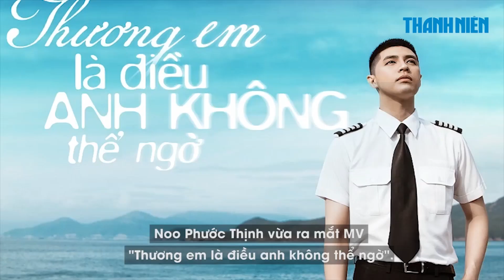Ông trùm Hoàng Phúc muốn giải nghệ vì Noo Phước Thịnh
Lần đầu đóng MV cho Noo Phước Thịnh trong Thương em là điều anh không thể ngờ , diễn viên Hoàng Phúc lại tuyên bố muốn giải nghệ. Vì sao?